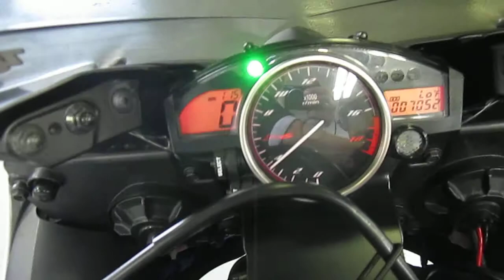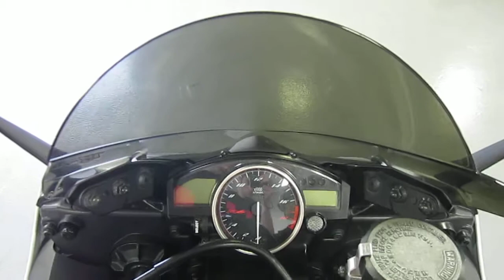2012 Yamaha YZF-R6 @ iMotorsports 9512